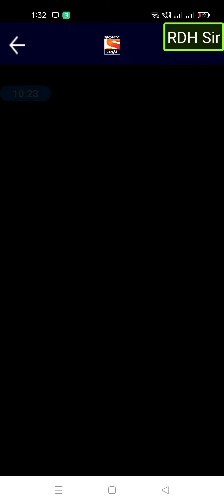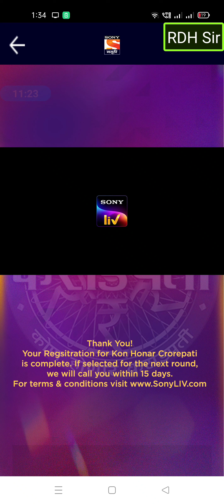Kon Honaar Crorepati Registrations | Que 10 (04 March 2022) Answer || Pygmallion | ती फुलराणी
नमस्कार,

इस वीडियो में SONY LIV App से KAUN BANEGA CROREPATI केबीसी का मराठी वर्जन कोण होणार करोड़पति (Kon Honaar Crorepati) या KHC (KBC Marathi) सीजन 3 मे रजिस्ट्रेशन की प्रक्रिया समझाई गई है।

How to Register for Kon Honaar Crorepati?
Kon Honaar Crorepati Registration Process
Kon Honaar Crorepati Registration Que & Ans

Pygmalion
Ti Phulrani
George Bernard Shaw
Marathi Natak
Marathi Play
Pu La Deshpande
P. L. Deshpande
ती फुलराणी
ती फुलराणी नाटक
पु. ल. देशपांडे
मनपसंद
My Far Lady

Regards
RAJESH D. HAJARE

RDHSir@upi (UPI)
Regards
RAJESH D. HAJARE

All images used in this video may or may not be a copyright property of their respective honours and Admin of this YouTube channel DOES NOT CLAIM rights on any such image/images; All such images are used for educational purposes under FAIR USE Policy.